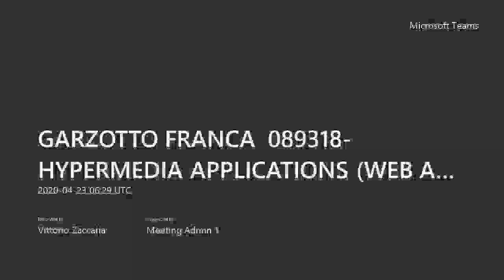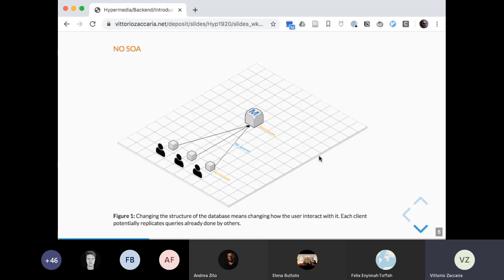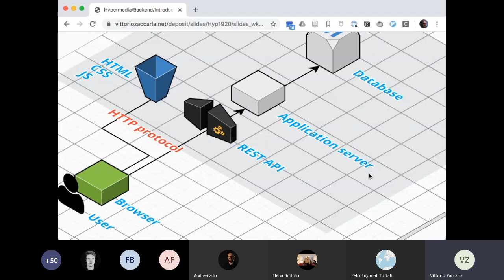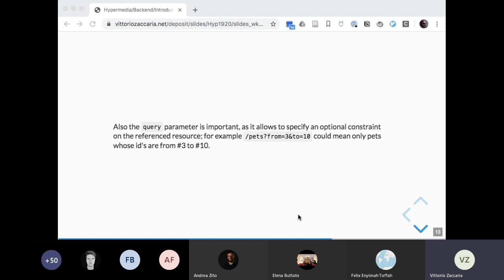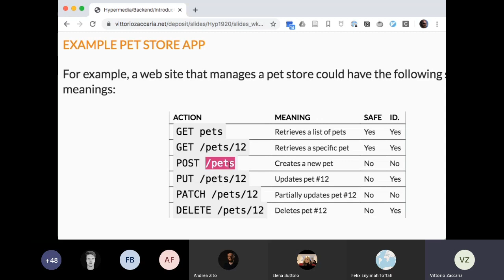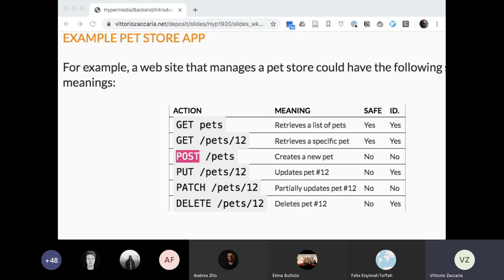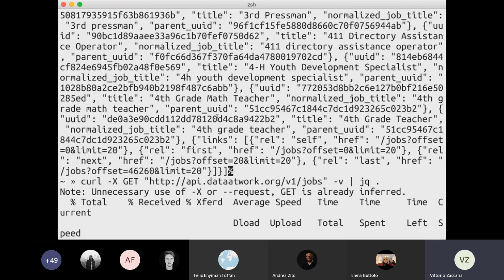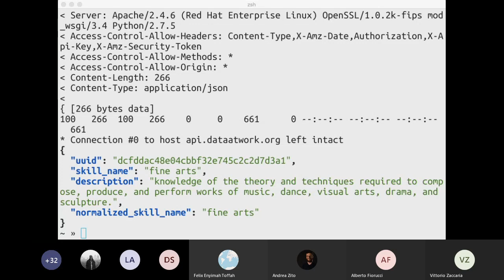LECTURE 14 - GARZOTTO FRANCA 089318 HYPERMEDIA APPLICATIONS WEB AND MULTIMEDIA 712640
LECTURE 14 - BACKEND: Introduction and hands-on - 23/4/2020